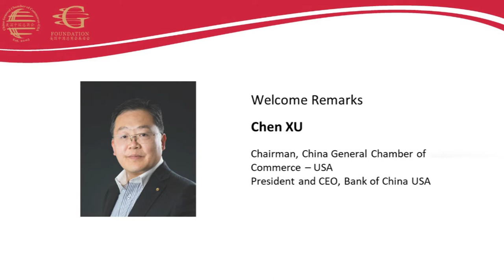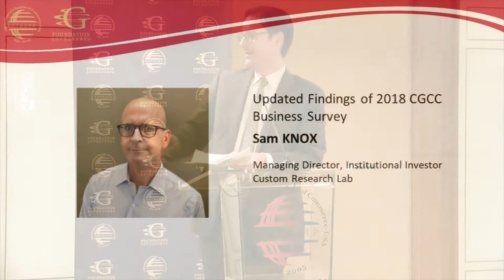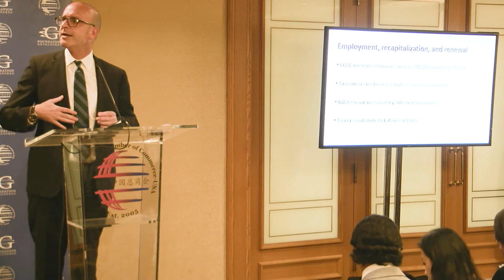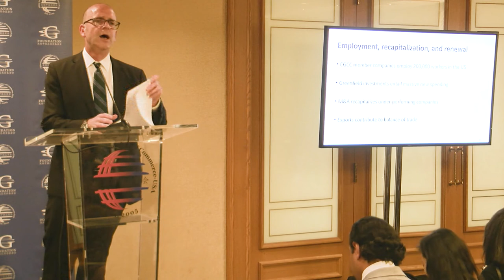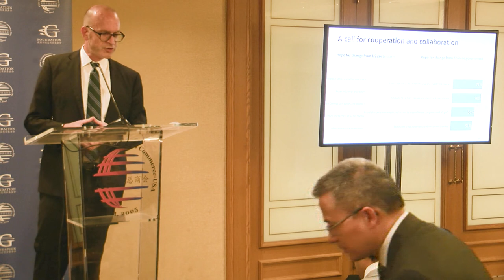2018 Annual Business Survey Report-Washington D.C. Release (Keynote)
On June 20, the China General Chamber of Commerce-USA (CGCC) and CGCC Foundation released 2018 Business Survey Report on Chinese Enterprises in the U.S. in Washington D.C.